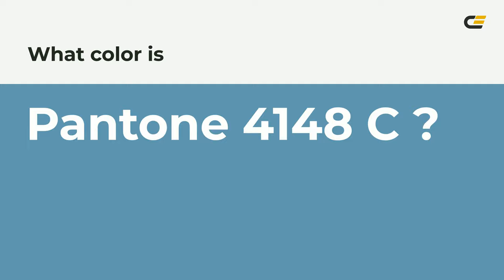color 6197b0 hex color - Blue color - Warm color 6197b0